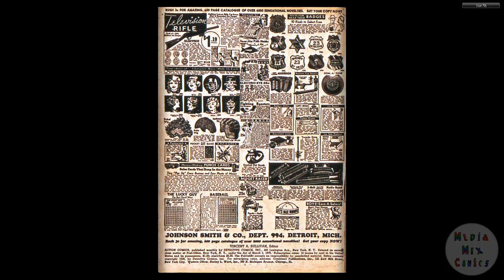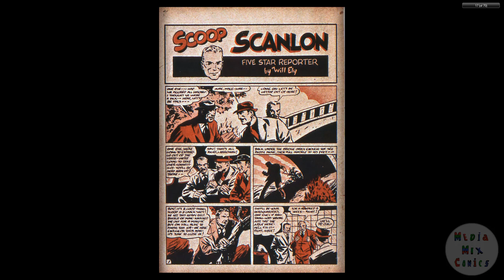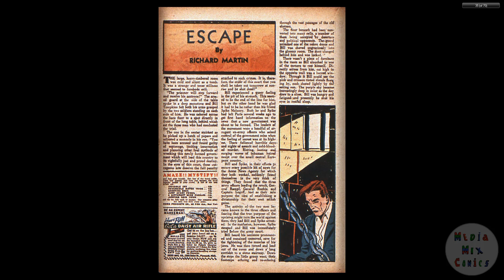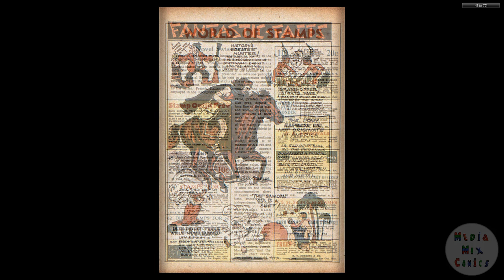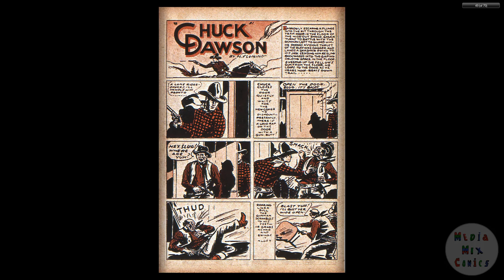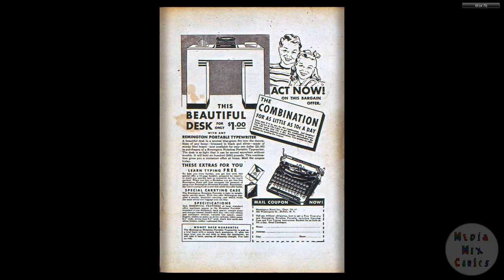DC CHRONOLOGY____00117 Action Comics v1 011 c2c fiche